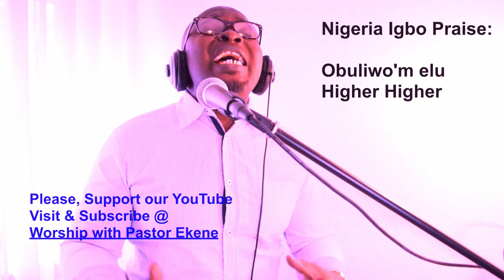obuliwom elu higher higher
Welcome to Praise and Worship Songs, We're committed to praise and worship